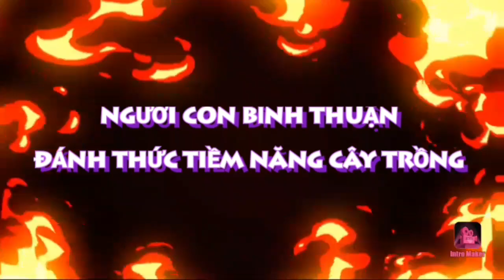Lần 1. Thử nghiệm thuốc xóa khi trái thanh long bị đỏ đầu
Người Con Bình Thuận Xin chào tất cả mọi người đang xem nha.
Bằng kĩ thuật làm vườn, mình sẽ hướng dẫn mọi người về tất cả kĩ thuật làm vườn thanh long sạch đẹp, những bài thuốc cũng như công thức mới giúp cho bạn có được một trái thanh long sạch đẹp, đủ chất lượng xuất khẩu.

Xin đừng Reup lại video..
Video bản quyền của:người con bình thuận
Facebook của mình hãy kết bạn với mình nha